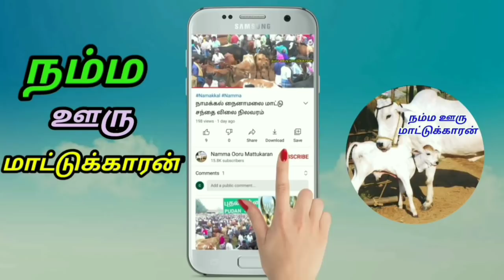காரிமங்களம் மாட்டு சந்தையில் தை மாத கறவை மாடுகளின் விலை நிலவரம்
KarimankalamCowMarket Dharmapuri#. காரிமங்களம் மாட்டு சந்தை வாரம் தோறும் செவ்வாய் கிழமை கலை6மணியில் இருந்து10மணி வரை கூடுகிறது இங்கு வளர்ப்பு மாடுகள் மற்றும் ஆடுகள் மற்றும் கோழிகள் என அனைத்தும் ஒரே நாள் கூடுகிறது தேவைப்படுவோர் வாங்கி செல்லலாம். Namma Ooru Mattukaran; கால்நடைகளை விளம்பரம் செய்ய ; 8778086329